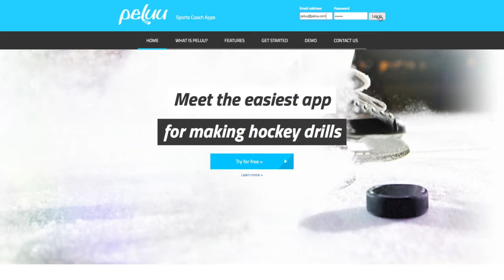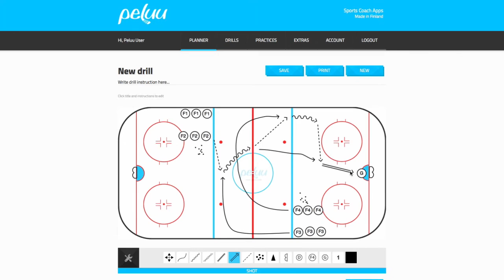Peluu Planner: Drawing an ice hockey diagram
This video shows how to draw an ice hockey drill diagram with Peluu Planner Pro.